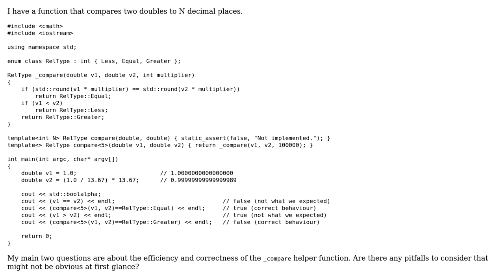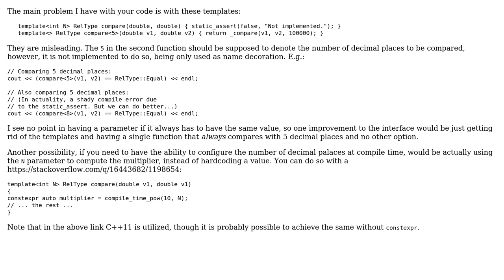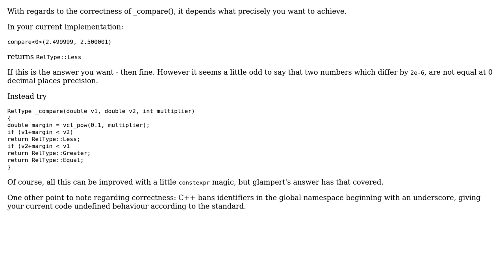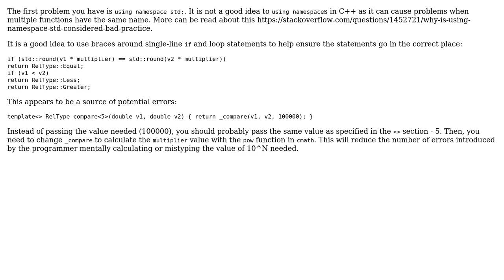Code Review: Compare two doubles to N decimal places (4 Solutions!!)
Code Review: Compare two doubles to N decimal places

With thanks & praise to God, and with thanks to the many people who have made this project possible! | Content (except music & images) licensed under CC BY-SA | Music | Images & others | With thanks to user R Sahu user Jamerson user Jamal user Ian user glampert and the Stack Exchange Network Trademarks are property of their respective owners. You are responsible for your own actions.